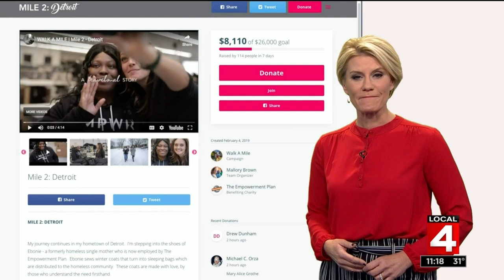Empowerment Plan in Detroit makes coats for homeless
The Empowerment Plan is a nonprofit that makes coats for those in need while also providing training and jobs for Detroit's homeless population.